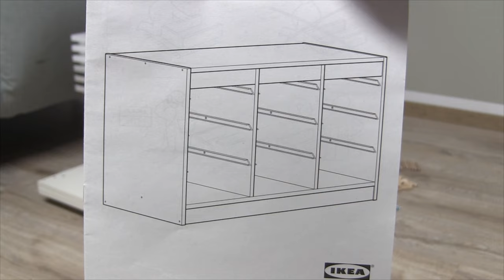IKEA Trofast Regal Aufbauen ✅ GENIALE ANLEITUNG: Wie Trofast Aufbewahrung Zusammenbauen & Montieren?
IKEA Trofast Regal Aufbauen! Wie Trofast Aufbewahrung Zusammenbauen und Montieren?

In diesem Video erfährst Du, wie Du den Aufbau vom Wandregal im Kinderzimmer ganz einfach selbst richtig hinbekommst. Mit dieser Anleitung das Ikea Trofast Regal aufbauen und mit dieser Aufbauanleitung erfahren, wie man die Aufbewahrung mit Boxen zusammenbauen und montieren kann.

Selber bauen ist hier eher etwas schwer, dafür kann man es auch übereinander bzw. aufeinander stapeln und somit nach seinen Wünschen umbauen. Die Montage mit der Box ist dank dieser Diy Bauanleitung für das Stufenregal kein Problem, selbst wenn man zwei Stück verbinden möchte.

Mit dieser Video Anleitung (deutsch & was tun?) / Montageanleitung / Bedienungsanleitung / Tutorial / Tipps & Tricks auf Youtube und im Jahr 2021, 2022 bzw. 2023, 2024 ein Ikea Trofast Regal aufbauen und dadurch erkennen, wie man die Tröfast Aufbewahrung montieren und zusammenbauen kann.

▬ Video Kurse ▬▬▬▬▬▬▬▬▬▬▬▬